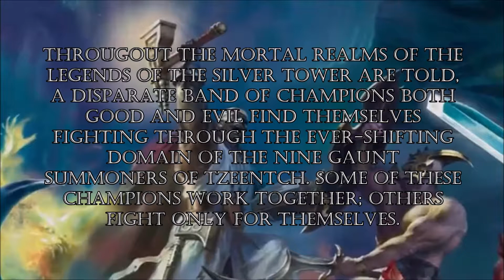Warhammer Quest: The Silver Tower (unofficia trailer)